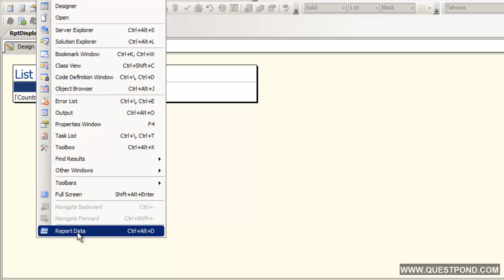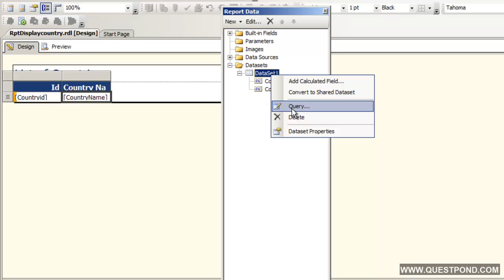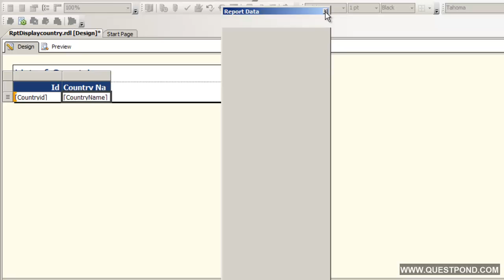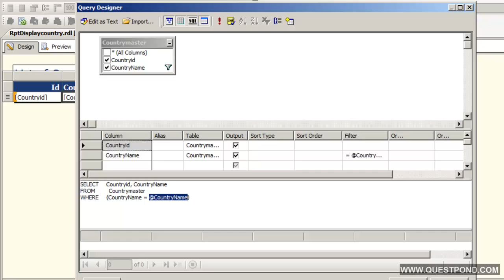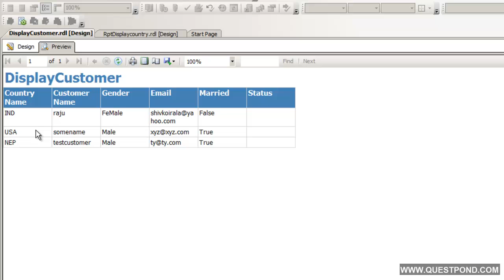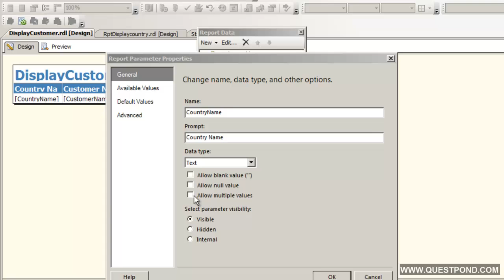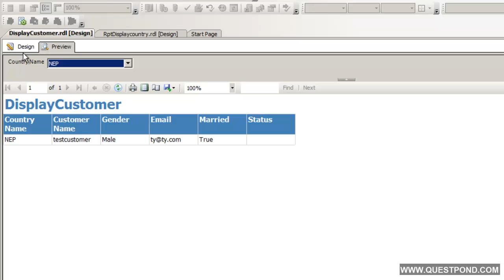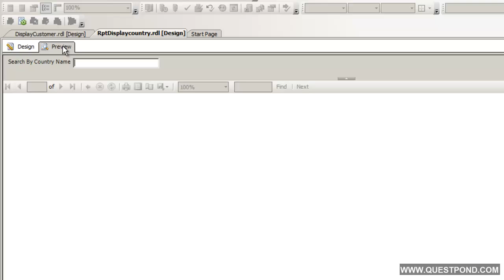SSRS Step by Step Lab 2 :- How to create input parameters in SQL Server reporting service ?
In this video we will understand how to create input parameters for SSRS ( SQL Server reporting services) report.

We are also distributing a 200 page Ebook "Learn MSBI (SSIS, SSRS, SSAS) Step by step".